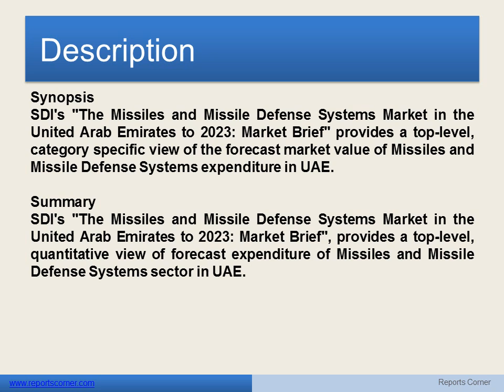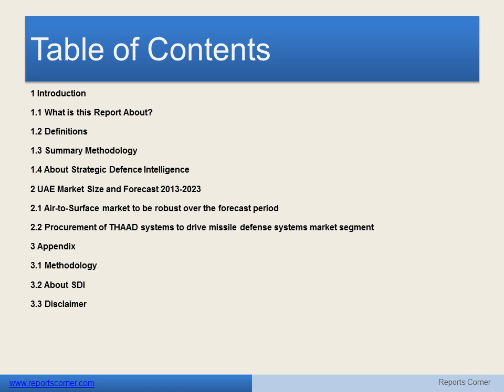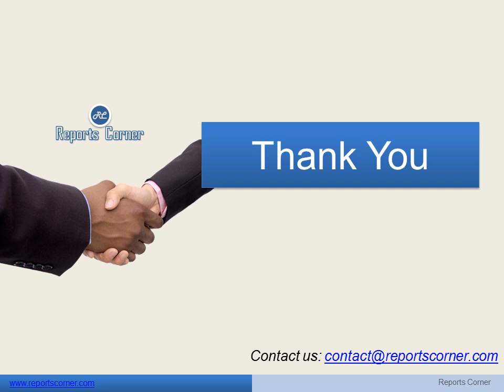The missiles and missile defense systems market in the united arab emirates to 2023 - Reports Corner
Synopsis
SDI's "The Missiles and Missile Defense Systems Market in the United Arab Emirates to 2023: Market Brief" provides a top-level, category specific view of the forecast market value of Missiles and Missile Defense Systems expenditure in UAE.

Summary
SDI's "The Missiles and Missile Defense Systems Market in the United Arab Emirates to 2023: Market Brief", provides a top-level, quantitative view of forecast expenditure of Missiles and Missile Defense Systems sector in UAE.